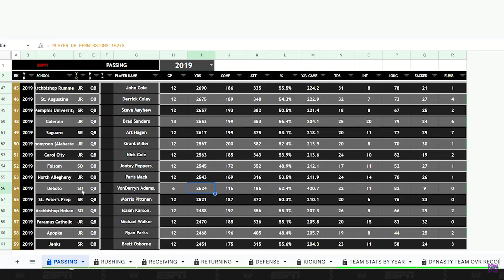#1 MLB in the NFL DESTROYS an Offense for 4 QUARTERS! 3021 NFL Week 2 | Jeremiah Hawkins RTG